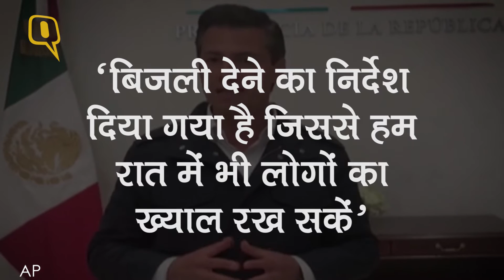मैक्सिको में भूकंप से भारी तबाही, राहत-बचाव कार्य जारी - Quint Hindi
मैक्सिको में 7.1 तीव्रता के भूकंप ने भारी तबाही मचाई. इस तबाही में 100 से ज्यादा लोगों की जान चली गई और कई इमारतें ढह गईं. यूएस जियोलॉजिकल सर्वे के मुताबिक, भूकंप का केंद्र मैक्सिको सिटी से 76 मिल दूर पूएब्ला प्रांत में था. राहत-बचाव कार्य जारी है. मलबे के नीचे कई लोगों के दबे होने की आशंका है.